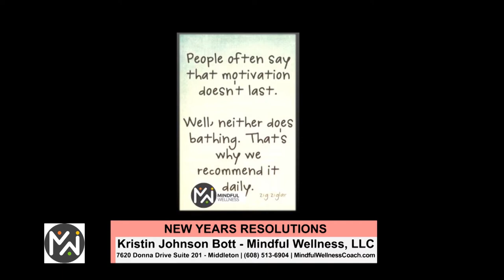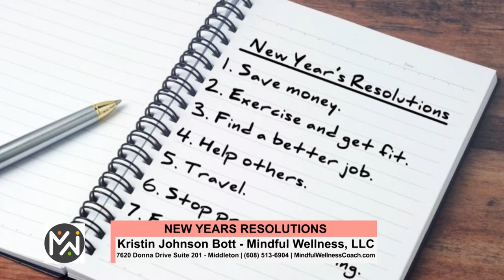TVW | Wisconsin Women | Mindful Wellness | 01-07-21